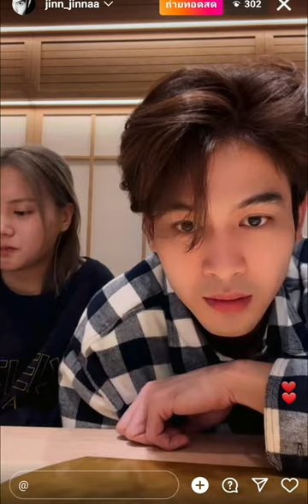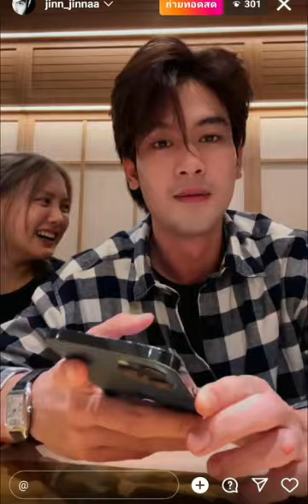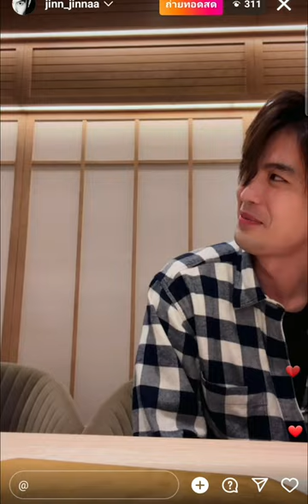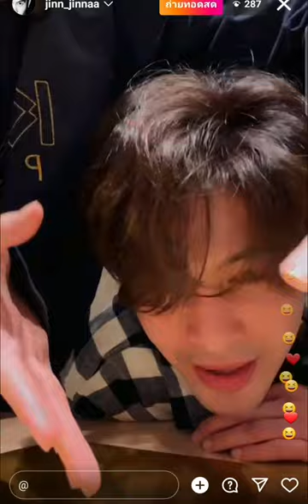จิณณ์มินนี่ไลฟ์ ig หลังสาวสองวิญญาณจบ p2